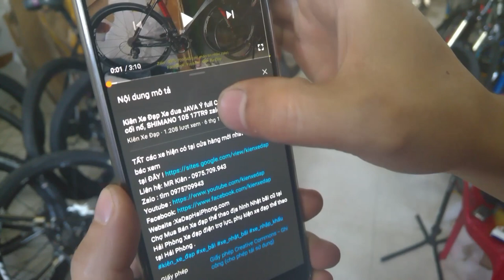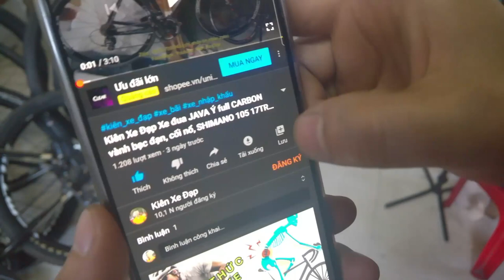Kiên Xe Đạp khung full cacbon, bánh carbon ,full group shimano ultegra giá SOLD zalo 0975.709.943